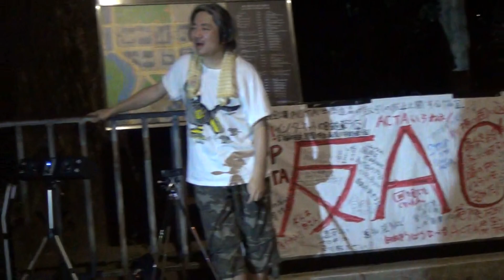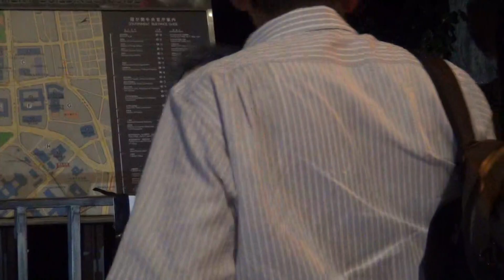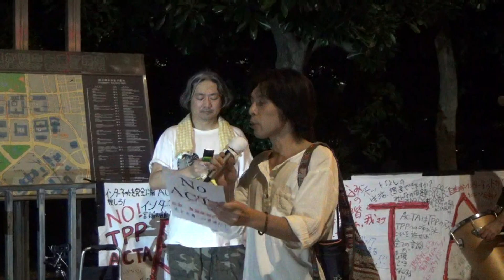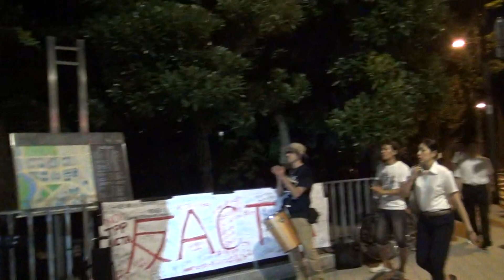2012.08.16官邸前反ACTAアクション《4/4》抗議３・終了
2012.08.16官邸前反ACTAアクション、この国には報道の自由が無い！自由はネットの中だけ！それを奪うな！EUは民衆が撤回させた！何故、日本に出来ない！日本を戦前に戻すな！ヨーロッパに続け！ネットで自筆署名を集めてます。これを田中真紀子さんに届けます。ご協力お願いします。オタクは世界共通語。秋葉原は目を覚ませ！友人とアキバで話したけど、何故ここでデモが起きないのか？一番打撃を受けるのはここだよな？ネットにACTAちゃんというポッドがある。ACTAに賛成する議員は落選させろ！自分から動け！爆猫さん、最後の力を振り絞って涙の訴え！そして野田の先輩登場！先輩、動画始めたんだ？(^_^;)国会議員は勉強しろ！想像しろ！最後はてつさんの魂の抗議。真実はネットからしか拾い集められない。それを奪い取ることは許さない！奴等にとって不都合な真実、必ず難癖つけて、ACTAを盾にして、我々から自由を、真実を奪い取る！させちゃいけない！反原発ならACTAに反対！野田佳彦、国民の声を聴け！ACTA批准させるな！反原発、反TPPの勢力を削減させるのが目的のACTA、絶対反対！交通費出せ！(^^ゞこれで本日の反ACTAアクション、無事終了！皆さん、お疲れ様でした！